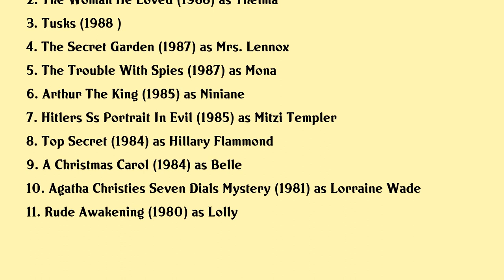Lucy Gutteridge Movies list Lucy Gutteridge| Filmography of Lucy Gutteridge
Lucy Gutteridge Full Movies List Filmography of Lucy Gutteridge

Latest movies of Lucy Gutteridge are:

1. Grief
2. The Woman He Loved
3. Tusks
4. The Secret Garden
5. The Trouble With Spies
6. Arthur The King
7. Hitlers Ss Portrait In Evil
8. Top Secret
9. A Christmas Carol
10. Agatha Christies Seven Dials Mystery
11. Rude Awakening

Complete list of movies acted by Lucy Gutteridge are in this video.

Please Comment down your favorite movie of Lucy Gutteridge